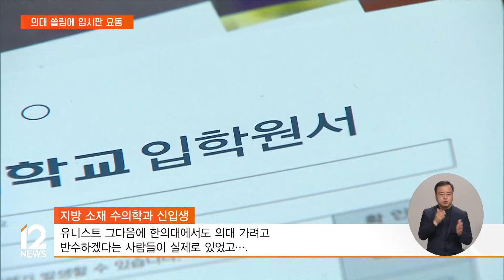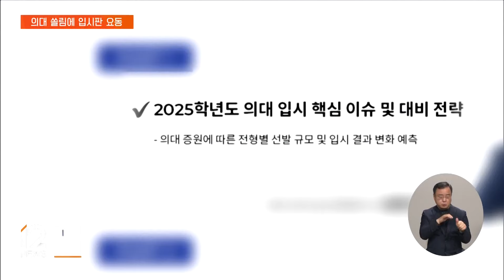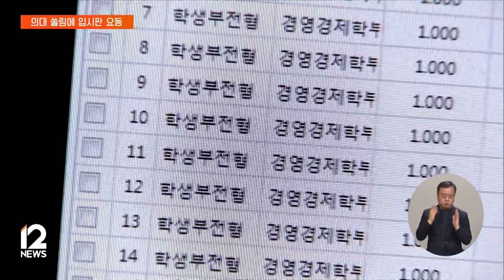의대 쏠림에 입시판 요동…실제 영향은 '신중론' / EBS뉴스 2024. 02. 09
정부가 올해 입시부터 의대 정원을 2천 명 늘리기로 한 뒤, 입시 현장이 요동치고 있습니다.

이공계 대학생은 물론 수의대나 약대 등 인기 학과 재학생들까지 의대 입시에 다시 뛰어들 조짐을 보이고 있는데요.

전문가들은 구체적인 증원 계획이 발표될 때까지는 신중해야 한다는 입장입니다.

진태희 기자가 취재했습니다.

[리포트]

지방대 수의학과 신입생 지환(가명) 씨는 올해 수능을 한 번 더 보기로 했습니다.

의대 정원이 큰 폭으로 늘면서, 합격 문턱이 낮아질 거라고 기대하고 있기 때문입니다.

인터뷰: 지방 소재 수의학과 신입생
"수험생들은 반수 많이 하려고 합니다. 진짜로 저 같은 경우에도 수의대 합격했습니다만 어쨌든 반수를 하려고 준비하고 있고, 유니스트 그다음에 한의대에서도 의대 가려고 반수하겠다는 사람들이 실제로 있었고…."

의대 쏠림이 이어지면서, 서울 상위권 대학의 이과생들부터 과학기술원 재학생들까지도 반수에 뛰어드는 분위기입니다.

이공계 학과를 중심으로 올 한해 대학가에선 중도 이탈률 역시 급증할 거란 우려도 나옵니다.

인터뷰: 의대 자퇴생
"자기가 더는 못 올라갈 것 같은데 아까운데 이래서 현실 타협했던 건데 심지어 과기원 학부 졸업하고 대학원 다니면서 연구실 다니는 애들도 지금 반수 생각이 든다 솔직하게…."

학원가에선 이들을 겨냥한 의대 입시 마케팅에 열을 올리고 있습니다.

서둘러 입시 계획을 짜야만 의대에 합격할 수 있다며 수험생들을 유혹하고 있습니다.

하지만, 공교육 입시 전문가들은 의대 증원분을 어느 지역에 배분할지, 대학이 어떤 전형으로 뽑을지 결정하기 전까진 신중해야 한다고 조언합니다.

교육부가 의대 증원분을 배정하기로 한 4월 이후에야, 입시에 미칠 영향을 판단할 수 있다는 겁니다.

특히, 수도권 학생들이 생각보다 많은 혜택을 받기 어려울 수 있다고 말합니다.

이번 증원분은 비수도권에 우선 배치될 방침인데다, 해당 지역 출신을 의무 선발하는 지역인재 비율 역시 60% 이상으로 늘리기 때문입니다.

인터뷰: 장지환 서울 배재고 교사 / 서울중등진학지도연구회
"수도권에서는 어느 지역에서 얼마만큼 T/O(정원)를 받아 가느냐가 문제인 거고 (지역인재전형을 늘리니) 생각했던 것보다 영향은 크게 받지 않을 가능성도 있고요."

다만, 대부분 수시 모집에서 선발하는 지역인재 비율이 늘면서, 비수도권의 고등학교 내신 경쟁은 더 치열해질 수 있다고 전망합니다.

이를 노리고 어릴 때부터 '지방 유학'을 떠나는 학생이 늘 거란 전망도 나옵니다.

인터뷰: 안성환 파견교사 / 한국대학교육협의회 대입상담센터
"뽑아야 할 지역인재 학생 수가 더 늘어난 셈이 되는 거잖아요. 그러면 지역인재에서 (합격하는 학생부)교과 (성적)컷은 약간 떨어질 수 있어요. 지금보다."

정부는 당분간 의대 쏠림이 있을 수 있다고 인정하면서도, 장기적으로 의사 수가 늘면 이런 현상은 완화될 것이라며 지나치게 우려할 필요가 없다는 입장입니다.